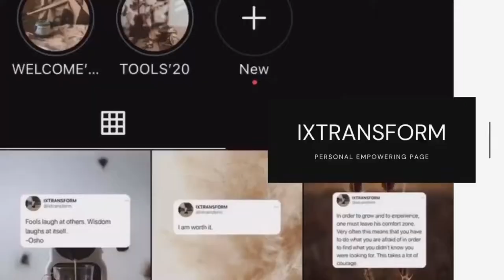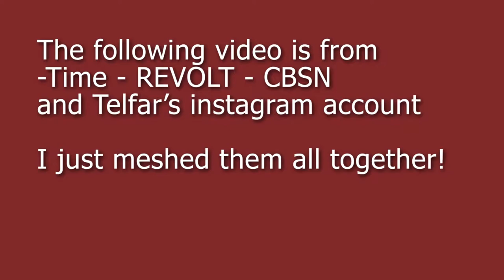What we can learn from Telfar | Telfar Clemens | FASHION FORWARD #5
What we can learn about Telfar | Telfar Clemens
After 15 years of hard work and perseverance, a breakthrough has manifested through this brand! Telfar! While the world was going through the most in 2020 the Telfar bag was gaining a lot of hype! Not only that, but the message of this brand speaks about Ubuntu, I would love to believe! We speak about the journey of Telfar Clemmens and the brand Telfar; What can we learn from them? - A lot
He has been interviewed by Wendy William, CBSN, REVOLT, TIME and featured in Vogue AND MORE!
It's the message behind the brand for me!

Here are the links to the articles:

Telfar Clemens Designs Liberia's Olympic Outfits - The New York Times

7 reasons Telfar Clemens is a high fashion star - REVOLT

The Story of Telfar: Agony, Ecstasy and Covid-19 | Intelligence | BoF

What Is the Spirit of Ubuntu? How Can We Have It in Our Lives?:

You can find more about Telfar through their Instagram Page and Website!

Your yaibe,
IXNOZI